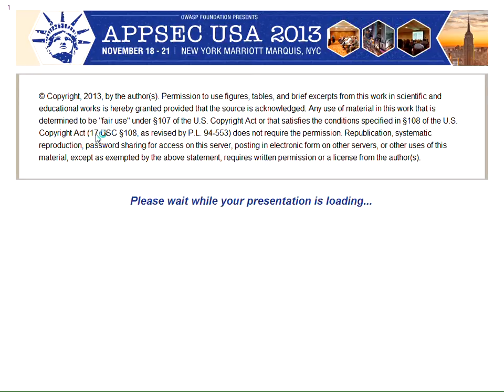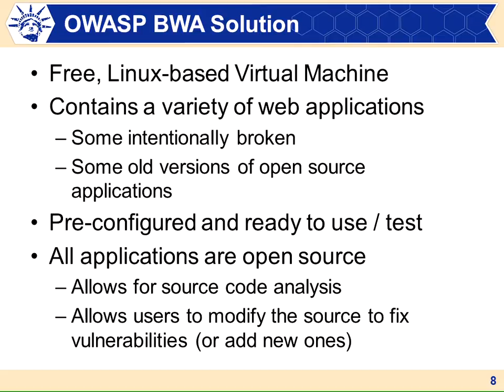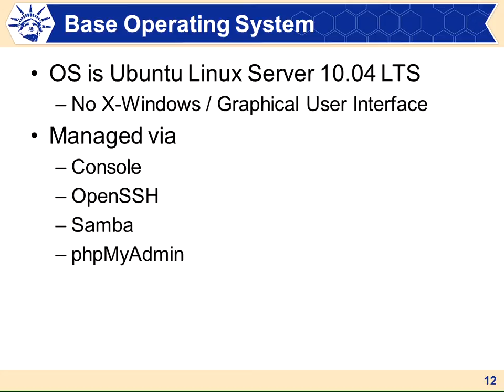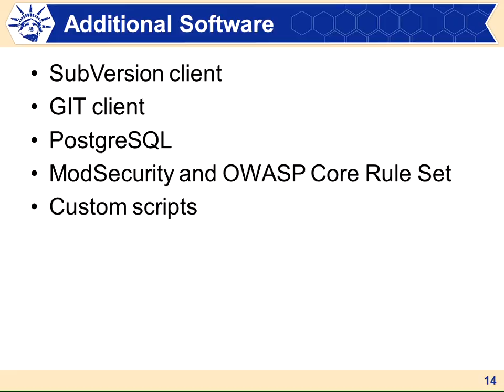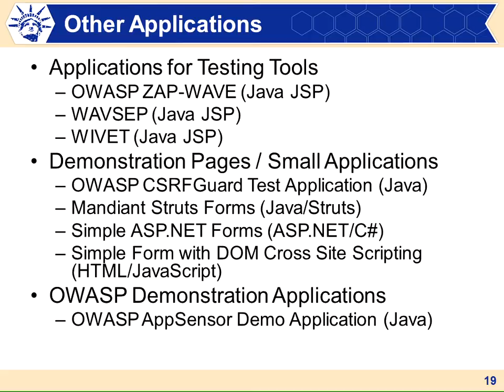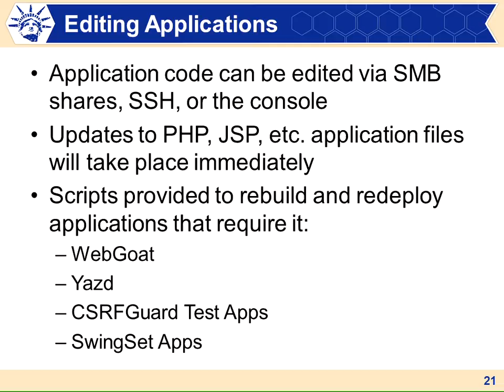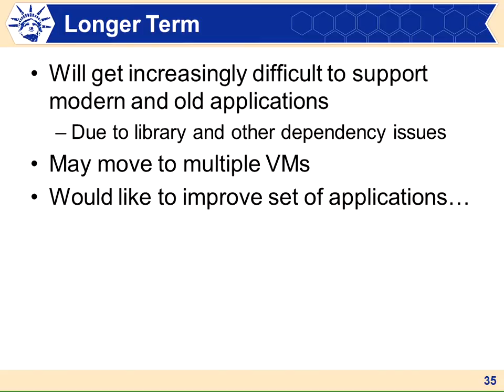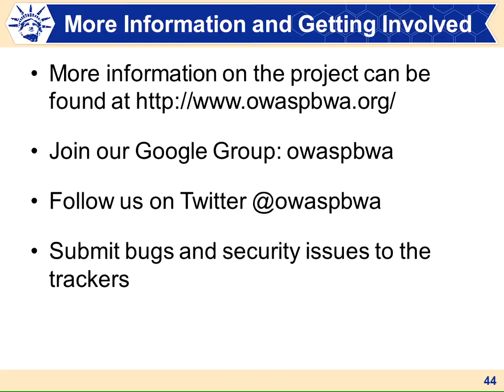OWASP Broken Web Applications (OWASP BWA): Beyond 1.0 - Chuck Willis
The OWASP Broken Web Applications (OWASP BWA) Project produces a free and open source virtual machine (VM) loaded with more than twenty-five web applications with a variety of security vulnerabilities.  The project VM is well suited for use as a learning and training environment or as a standard target for testing tools and techniques.  After two years of betas, the project released version 1.0 of the VM in 2012.  With that milestone behind us, this talk will focus on the project's future, though it will include some background on the project and demonstrate key features in the current release.

Speaker

Chuck Willis
Mandiant

Mr. Willis is the leader of the OWASP Broken Web Applications project, which distributes a virtual machine with known vulnerable web applications for testing and training.